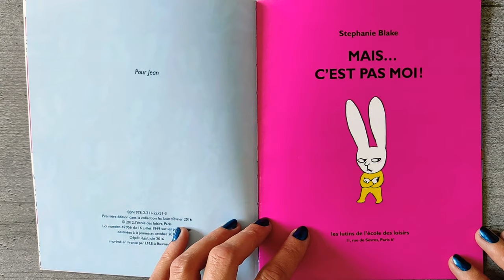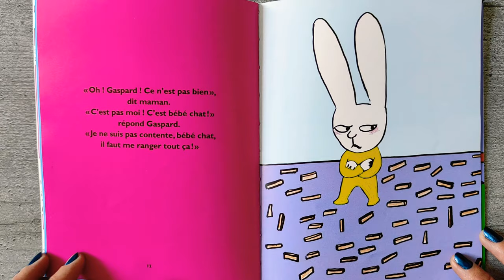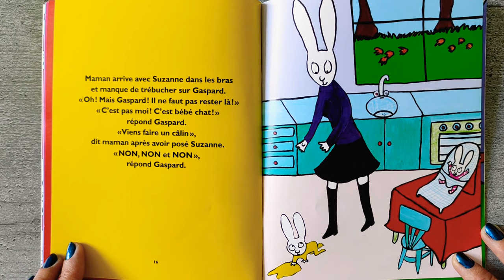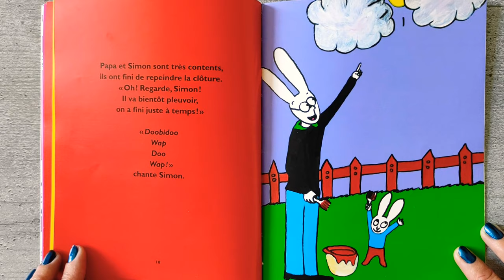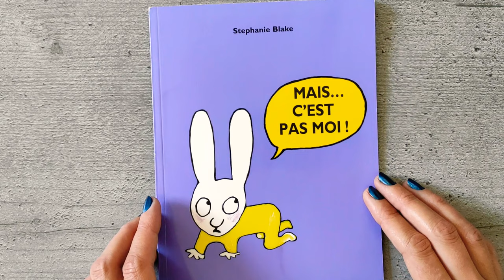Simon Superlapin : MAIS... C'EST PAS MOI ! ❣️ École des loisirs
Simon Superlapin ❣️ École des loisirs

Gaspard n'est pas content du tout. Être à la fois le petit frère de Simon et le grand frère de Suzanne, c'est vraiment pas facile. Trop petit pour aider papa à bricoler... trop grand pour attendrir maman et se faire admirer... Dégoûté, il se venge en faisant plein de bêtises. Et il en rajoute en accusant bébé chat. Pourtant, Gaspard a des idées et de la bonne volonté. Il suffit que le vent se lève et fasse voler les feuilles sur la clôture repeinte de frais pour qu'il ait l'occasion de le prouver !

Stephanie Blake est née en 1968 à Northfield dans le Minnesota et vit aujourd'hui à Paris. Autodidacte, elle a été une grande lectrice de A.A Milne, d'Astrid Lindgren, du Docteur Seuss et de Tomi Ungerer, sans oublier les nursery rhymes. Depuis la parution en 2002 de Caca boudin, Simon, le lapin de ses histoires, a pris sa place parmi les héros préférés des enfants. A travers cet alter ego facétieux, elle dédramatise avec humour le quotidien. En 2015, on retrouve Simon dans un Memory pour lequel elle a entièrement redessiné les personnages et les scènes avant de le voir adapté en dessin animé. En attendant, le succès de la série ne cesse de croître en France et à l'étranger.

Ce livre est disponible en librairie et sur Amazon 👇